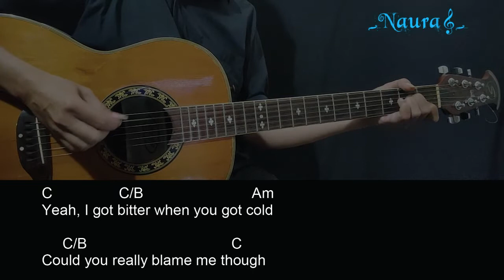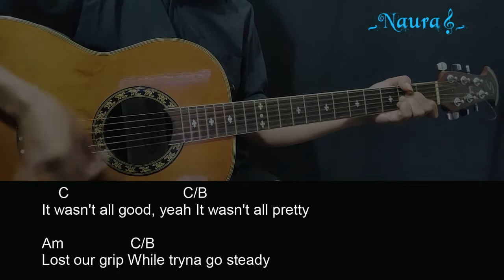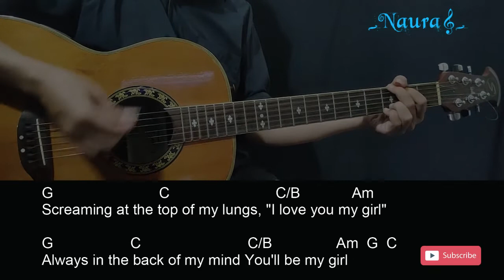girl in red - October Passed Me By Guitar Chords Lyrics